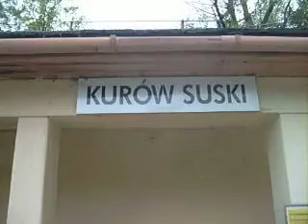Kurów Suski przystanek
Przystanek Kurów Suski z nieistniejącym obecnie budynkiem. Nagrano 16 października 2015 roku.